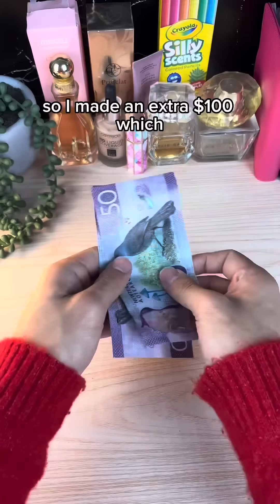I Charge My Boyfriend $50 To Stay Over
We have a lady here explaining to us how much money she charges her boyfriend when he wants to visit her for her bill food and rent.

Video credit = Jessies.savings.journey on insta